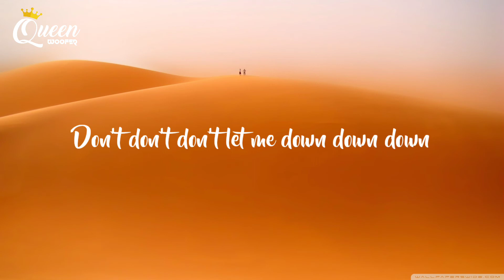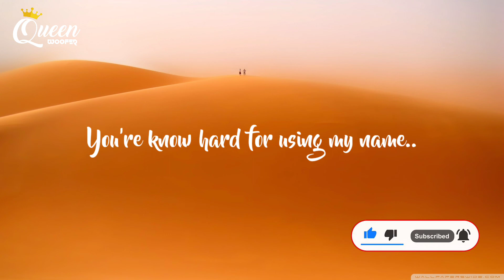WIDY - yahabibi (lyrics) & (Bass Boosted) : best english song in end 2020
🌊PLEASE USE HEADPHONES/EARPHONES FOR BETTER QUALITY 🎧 🙏 ( BASS BOOSTED )🔥 FEELING BETTER BASS🔊

🔥 Arabic / Turkish / Oriental / Indian / Ethnic / Trap Music
🔥 Trap & Bass Car Music & Gaming Mix
🔥 Arabic EDM / Instrumental / Drops / Oriental Style / Bass Boosted